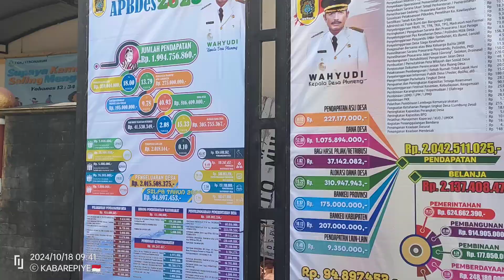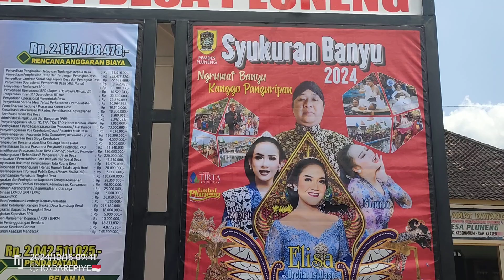Mbah Joko Pelihara Ikan Koi dan Emas di Selokan Kali Pluneng Kebonarum Klaten